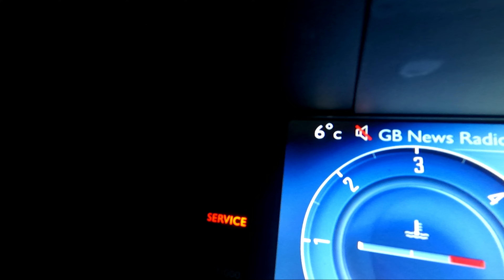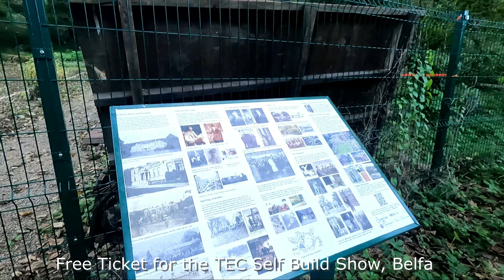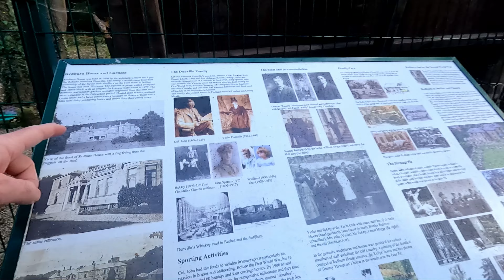I'm Thinking if I should buy a Nissan Leaf - Redburn Country Park, Belfast 14th October 2023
We had Car Camped in Redburn Country Park and where going our our first walk of the day, before going to the Self Build Show, later on that day.